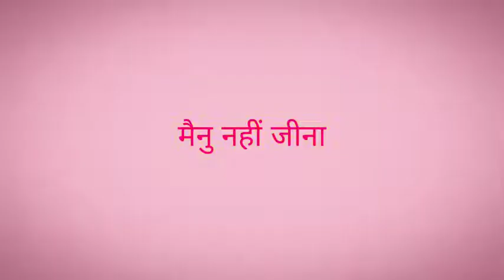𝐓𝐮 𝐦𝐢𝐥𝐞𝐲𝐚 [𝐬𝐥𝐨𝐰𝐞𝐝+𝐫𝐞𝐯𝐞𝐫𝐬𝐞𝐝]💜